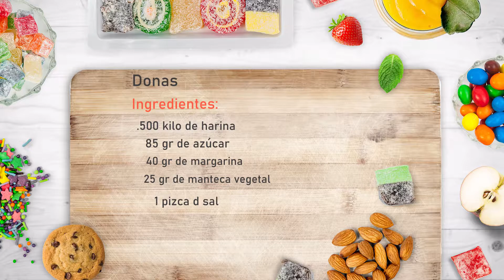Donas 🍩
Si te apasiona el mundo de la gastronomia, estas en el canal correcto. Te enseñare conocimentos básicos para que cocinar sea divertido.